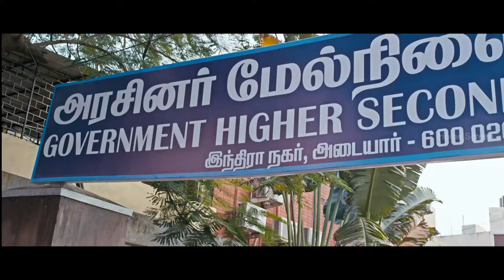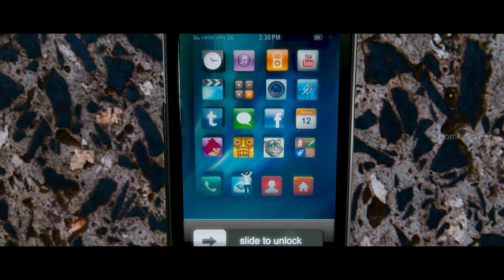Vadacurry | Ajay kidnaps RJ Balaji | Misha tries to commit suicide | Ullankaiyil Ennaivaiththu song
Vadacurry | Vadacurry full movie with subtitle | Vadacurry comedy scenes | RJ Balaji comedy | Vadacurry full movie | Vadacurry tamil movie | Vadacurry scenes | Vadacurry tamil full movie | Vadacurry climax| Vadacurry is a 2014 Indian Tamil comedy-thriller film written and directed by debutant Saravana Rajan. Vadacurry stars Jai and Swathi Reddy and was produced by Dayanidhi Azhagiri's Meeka Entertainment. The film has cinematography by Venkatesh and the technical crew includes editing by Praveen K. L. and N. B. Srikanth and art direction by Ramalingam, while the costumes were being designed by Anusha Dayanidhi.

Directed by          Saravana Rajan

Produced by Dayanidhi Azhagiri

Starring                 Jai, Swathi Reddy, RJ Balaji

Cinematography Venkatesh S.